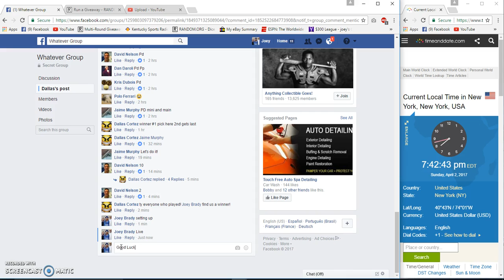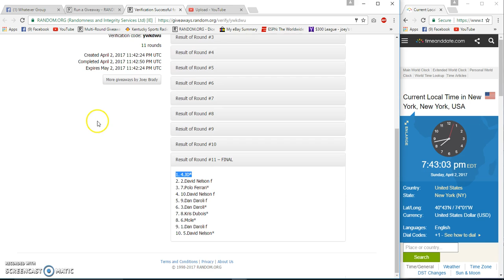Dallas Cortez 1912 Franc Rooster